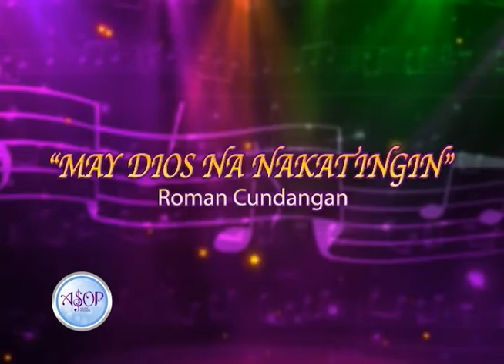ASOP 6: Ramonne Rodriguez performs "May Dios Na Nakatingin" | Week 2 January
WATCH: Ramonne Rodriguez performs Roman Cundangan's original composition entitled, "May Dios Na Nakatingin".

A Song of Praise Music Festival or ASOP is the only praise songwriting festival on Philippine television of its kind.